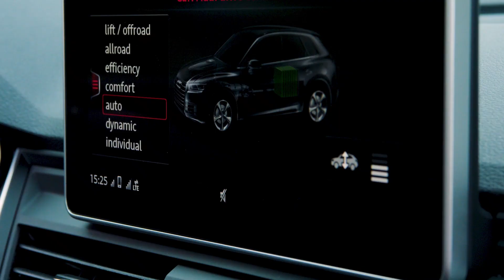Motorisations alternatives : laquelle choisir?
Les questions sont nombreuses aujourd'hui quant aux motorisations alternatives proposées par les constructeurs. Hybride (rechargeable), 100% électrique ou CNG ? On fait le point sur les forces et faiblesses de chaque solution !